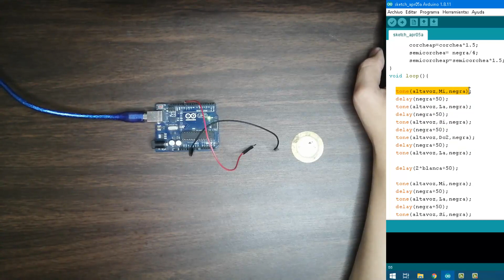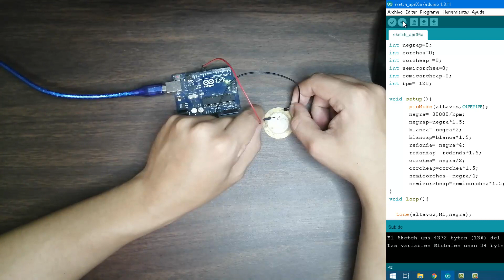CANCIÓN de la CASA DE PAPEL BELLA CIAO en ARDUINO UNO y BUZZER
--- CÓDIGO en los COMENTARIOS y DESCRIPCIÓN ---

CODIGO
Links con el código completo:

Video Recomendado de cumpleaños en arduino

Puedes ayudarnos con una DONACIÓN para comprar materiales para realizar más tutoriales, con diferentes componentes.

Canción de la serie de netflix la casa de papel, bella ciao, aprovecha la 4 (cuarta) temporada y de paso aprende a construir con ayuda de un arduino y de un buzzer una de las canciones más famosas de la serie.